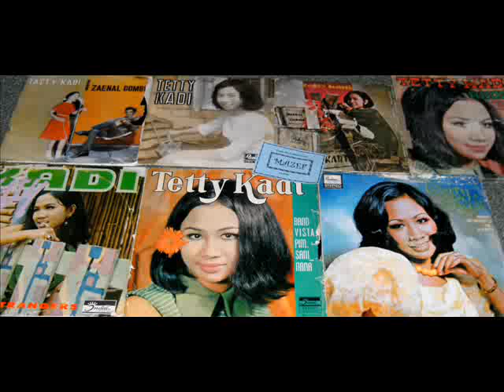Tetty Kadi - Terang Bulan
Composer: Harry Toos. Band: The Favourites ( A. Riyanto )
Year: 1973. For all tracks of the LP record you are welcome at: mazef.blogspot.com